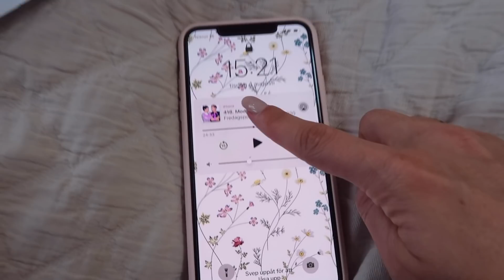Vi ska få en son + en ärlig gravidupdate!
Om ni inte är så intresserade av graviditeten så spola fram till 14 min!